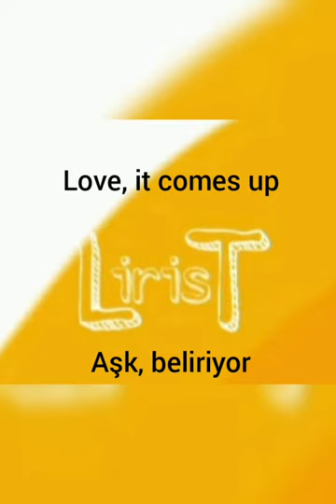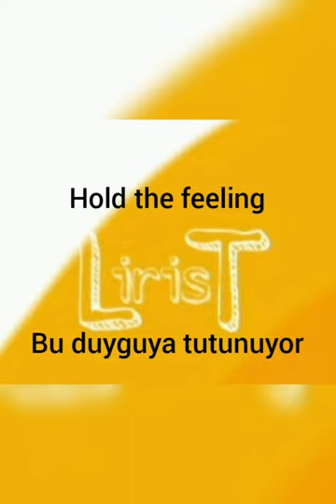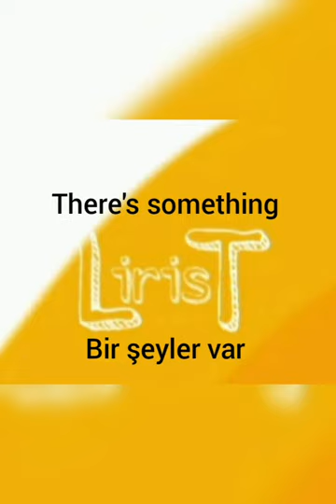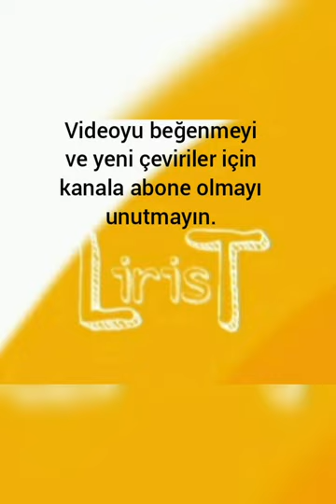Beach House - Bluebird Türkçe Çeviri (İngilizce - Türkçe Altyazı)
Beach House'un Bluebird adlı şarkısının çevirisi lirist.com dan alınmıştır.